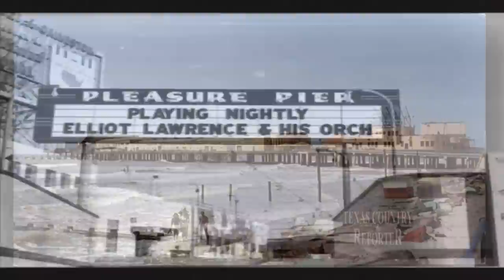Pleasure Pier (Texas Country Reporter)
Visit Galveston's latest landmark fun spot - the rebuilt Pleasure Pier.

Mark Cane
Galveston Island Historic Pleasure Pier